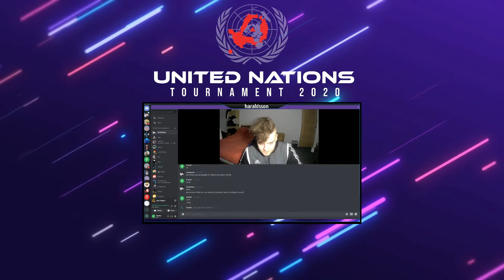UNT 2020 | Ronda 1 | La BebecitaBebelin vs Winserial 2/2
UNITED NATIONS TOURNAMENT 2020
Fase Eliminación | Ronda 1
La BebecitaBebelin vs Winserial